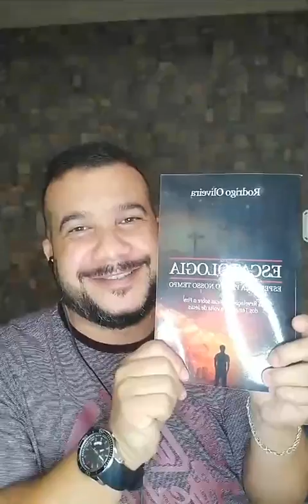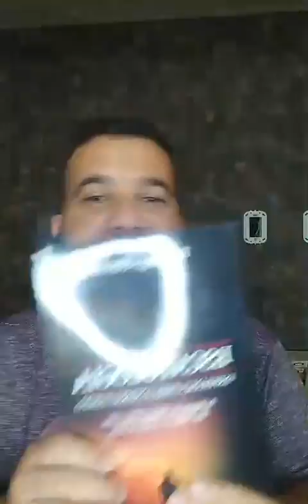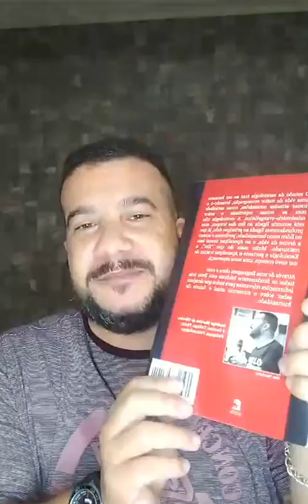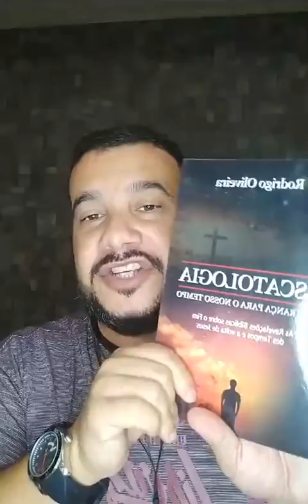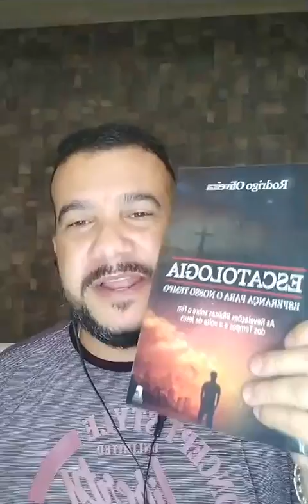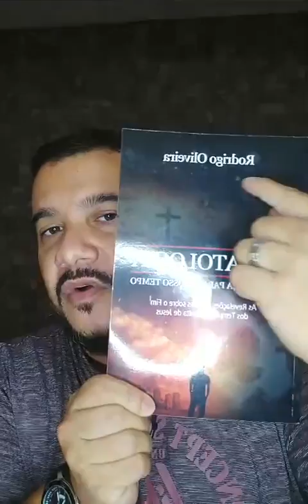Respostas do Apocalipse Parte 2. Pr Rodrigo Oliveira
1) Considere tornar-se um membro/patrocinador e contribuir para a manutenção e melhoria deste canal.

2) Para patrocinar mensalmente, basta clicar no botão "Seja Membro" ou  “Patrocinador” do canal e inserir os detalhes de pagamento. Lembrando que o patrocínio é mensal.

4) Adquira meu livro no site da Amazon: Escatologia Esperança para o nosso tempo através do